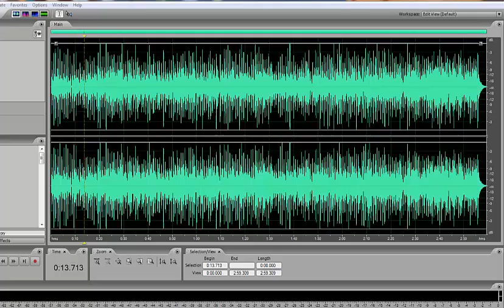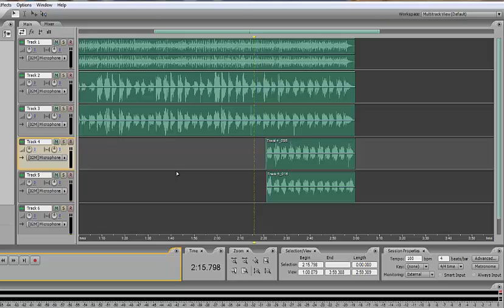New Community Rock Choir Rehearsal Video Sailing